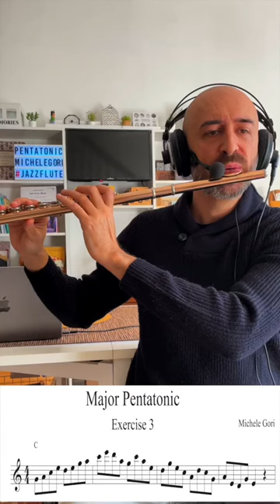Major Pentatonic Lick n.3 | Jazz Flute Licks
Michele Gori | Jazz Flute Licks
Major Pentatonic Lick n.3

GET IN TOUCH:
Per qualunque domanda o informazione, contattami !

I'm Professor and Head of Jazz Department at the conservatory "Emmanuel Chabrier", Clermont-Ferrand (France). I'm availalbe for masterclasses, workshops, visiting professorships, individual classes and online lessons. I hope to meet you soon !